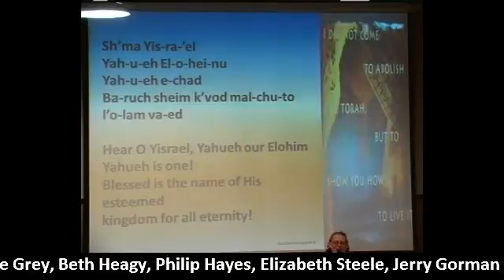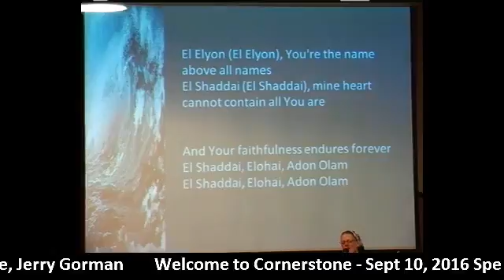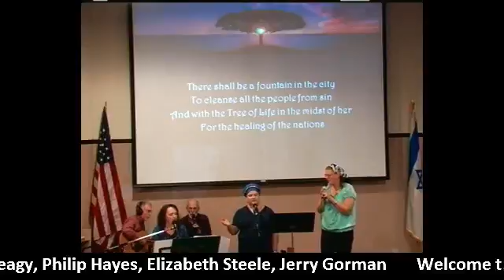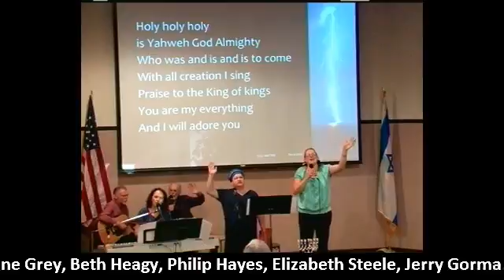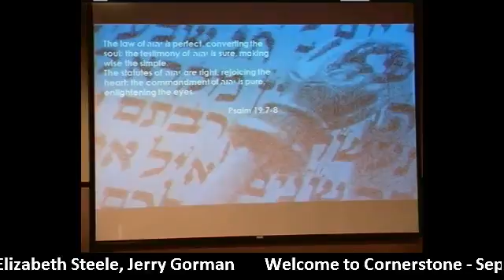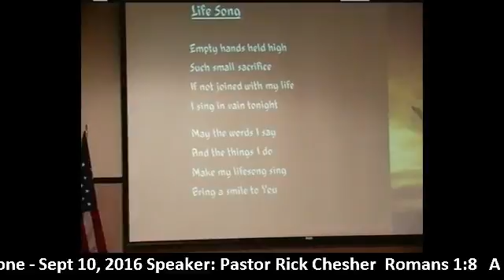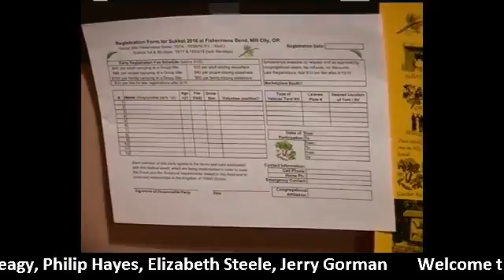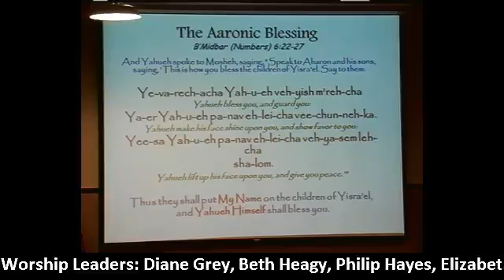Romans 1 8